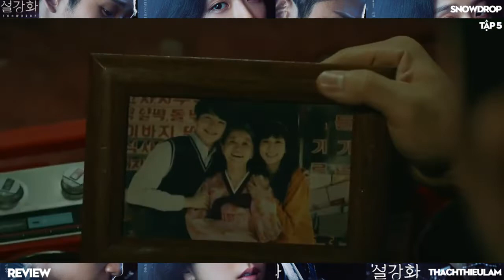REVIEW Snowdrop #5 Tóm tắt phim Hoa Tuyết Điểm Tập 5/16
Hoa Tuyết Điểm:
Phim nhắc về câu chuyện tình yêu của Eun Young Cho (do Jisoo thủ vai), 1 sinh viên tại 1 trường đại học danh tiếng. Cô đã cứu một người đàn ông bệ rạc máu bất thần xuất ngày nay ký túc xá Im Soo Ho (do Jung Hae In thủ vai). Eun Young Cho đã giấu Im Soo Ho và trông nom vết thương cho anh ngay cả khi đối mặt với nguy hiểm. Trong khi ấy Yoon Se Ah là giám thị kí túc xá của Đại học nữ Hosu và Kim hye Yoon là một nhân viên điều hành điện thoại tại ký túc xá. Lee Kang Moo, người đứng đầu của Đội một của Cơ quan Tình báo Quốc gia (NIS). Jung Yoo Jin sẽ vào vai Jang Han Na, một đặc vụ NIS bốc đồng và nóng tính nhưng vô cùng ham mê công việc của mình.
Eun Young Ro là sinh viên năm nhất chuyên ngành tiếng Anh, ở tại ký túc xá Đại học Nữ sinh Hosu. Nhân vật của Jisoo được ví von hài hước là người tạo tâm trạng cho phòng #207. Cô gặp Soo Ho trong tình trạng chấn thương khi anh vào phòng 207 và yêu ngay từ cái nhìn đầu tiên.
Im Soo Ho được biết đến là nghiên cứu sinh tại Đại học Berlin, nhưng thực tế là đặc nhiệm Nampa. Anh cố gắng xây dựng tình bạn với trợ lý của Giáo sư Han Seop - Oh Kwang Tae để tiến hành nhiệm vụ. Một ngày nọ, Im Soo Ho đột ngột nhảy vào phòng của Eun Young Ro (Jisoo) để ẩn nấp.
Bạn không có thời gian xem phim?
Bạn không biết những bộ phim nào đang hot nhất hiện nay?
Bạn không muốn bỏ lỡ những bộ phim hay nhất đã từng phát sóng?
Và Bạn muốn hiểu tóm tắt được nội dung của 1 bộ phim để ra quyết định có nên xem trọn bộ hay không?
Hãy đến với kênh Kho tàng Review Phim của chúng tôi, bạn sẽ giải quyết được hết tất cả những điều trên!
Kênh Kho tàng Review Phim của chúng tôi tập hợp, review tất cả các bộ phim hay, đáng xem nhất, ý nghĩa nhất và mọi thể loại của tất cả các quốc gia trên Thế giới.
Hãy bấm vào Danh sách phát của kênh, sẽ có trọn bộ nhưng bộ phim để các bạn dễ dàng theo dõi một cách trọn vẹn!